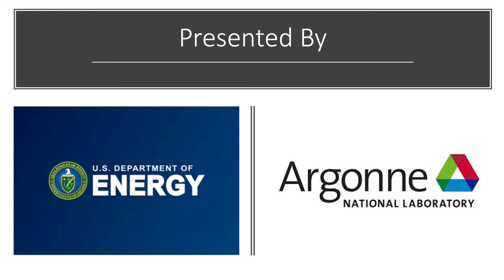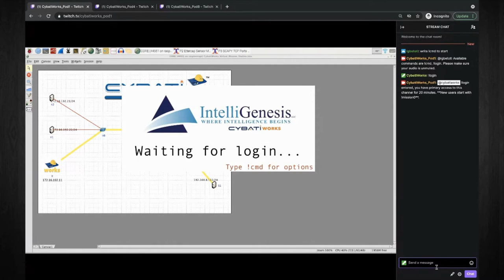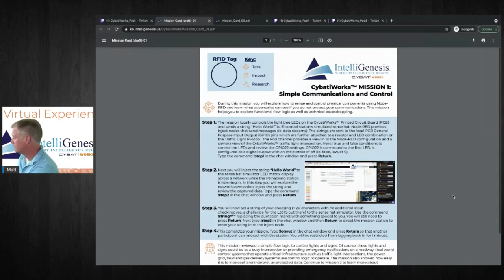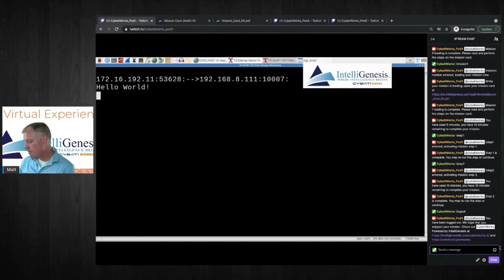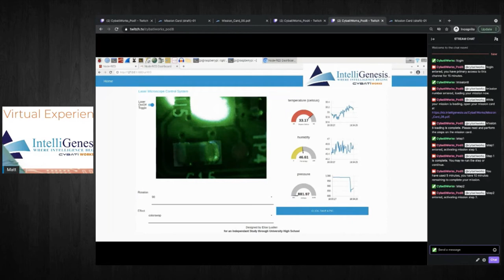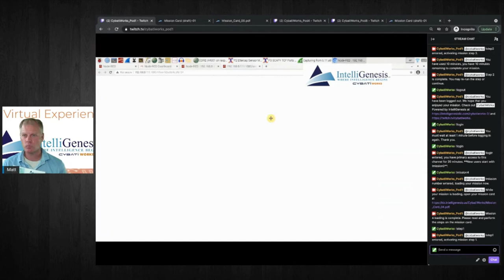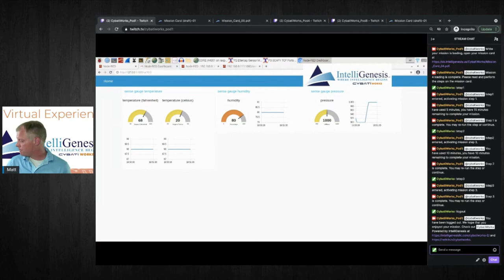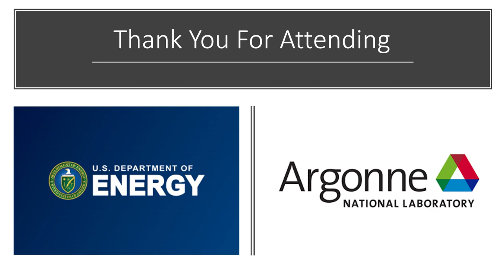Introduction to Industrial Control Systems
Join IntelliGenesis LLC and CybatiWorks as they share a timely discussion on what industrial control systems are (pipelines, street lights, water systems, etc.), how cyber plays into their regular operation, and what cyber defenders can do to help.